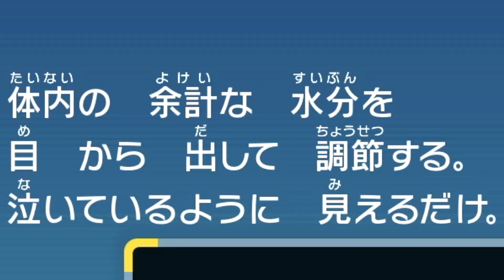新要素テラスタル解放!ポケモンバトルはここまで進化した!!【ポケモンSV】part2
オリジナルTシャツはこちらから!

メンバーシップではニンテンドースイッチのフレンドコードを解放して参加型でもやってますので加入お待ちしております!😎メンバーシップの加入はこちらから!↓

さてさて今回もコメント概要欄をしっかり読み込んでいただいてありがとうございます!
今回はコメントの後に「🏫」の絵文字をつけてください
そしたら私は「🎓」の絵文字でお返ししますね!

幼少期に全くゲームをやってこなかったじゃんちぃが、様々なゲームに挑戦しその成長を通して視聴者様に笑いと感動をお届けするチャンネルです!
そしてポケモンの新章がついに開幕しかつての勢いを取り戻したいと切に願う毎日であった!